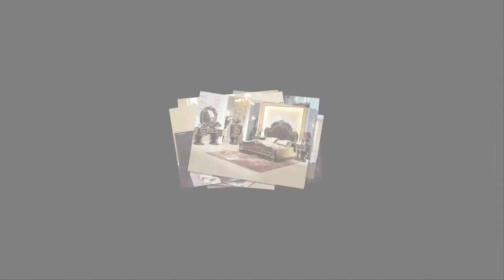AL Manal Carpets and Furniture L L C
Al Manal Carpets & Furniture L.L.C. (MCF) was founded in 1992, by Ms. Zahra Abdulle. Al Manal Carpets & Furniture L.L.C. continuously seeks a path which provides perfection through delivery and performance.

Al Manal Carpets & Furniture Consists of 7 branches worldwide, and supply to United Arab Emirates, Oman, and Africa. Our dedication to providing high quality products and services to our clients in the wholesale, retail, commercial and residential area has positioned Al Manal strategically in the market.

State-of the-art technology needs the right people.So, we've invested in recruitment, training and development to ensure we have the most dedicated and skilled workforce possible.

We are confident that by maintaining our outstanding quality we are able to steadily diversify our product lines and services to match our customers' needs.

Today, we offer a handful of products and services allowing us to confidently deliver in the market with tools that permit us to provide maximum satisfaction for our end users.